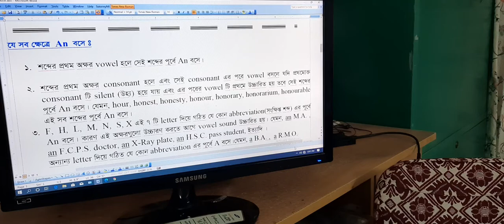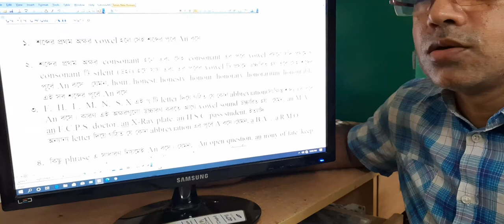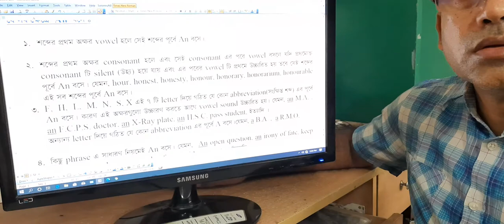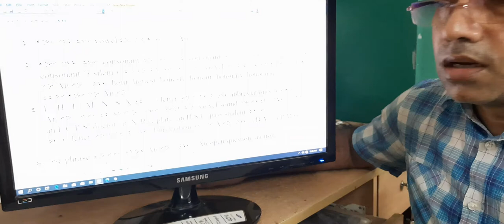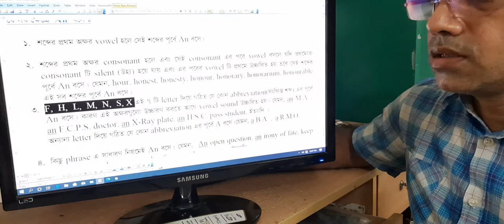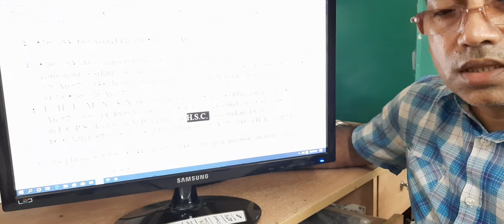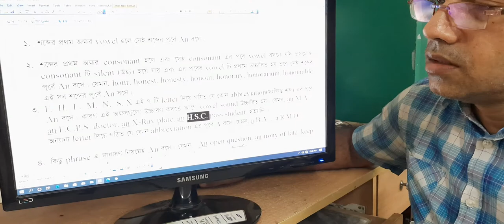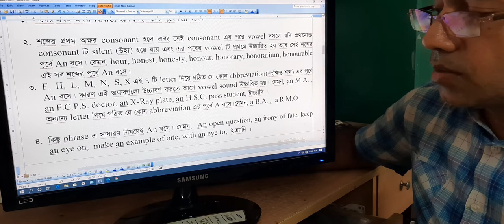Article - Lecture - 2 (Use of 'An') by - Ahmed Sharif